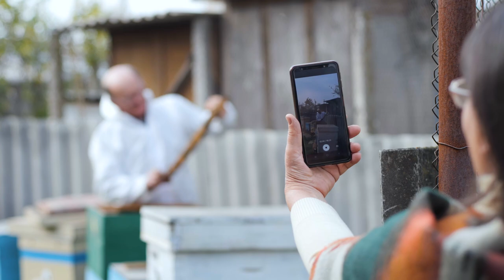WhatsApp podrá hacer vídeo llamadas de 50 participantes. |13 Mayo 2020 | JuanDeAvilaMx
Necesitas un Tripíe?

FORU Tripie para Celular  o  Cámara  4 en 1 con Obturador Remoto Bluetooth, Soporte de Teléfono iPhone, Samsung y Otros Smartphones, también para cámara, DSLR, Canon, Sony Nikon, Gopro.

Facebook sigue dando pasos hacia una integración más profunda entre WhatsApp y, valga la redundancia, Facebook. A finales del mes de abril Facebook presentó su propia alternativa para videollamadas grupales: Messenger Rooms, un servicio capaz de albergar hasta 50 personas a la vez. Y WhatsApp se beneficiará directamente de este servicio.